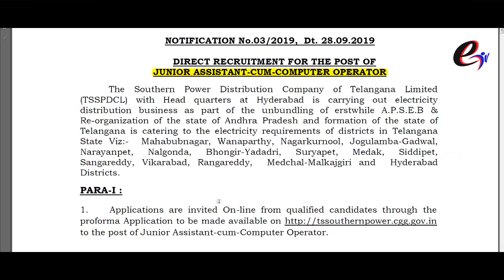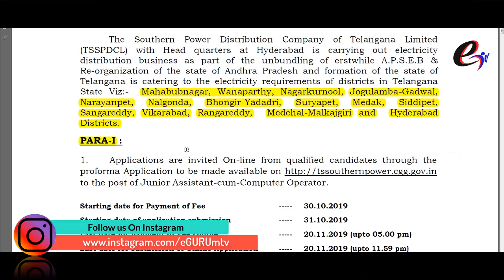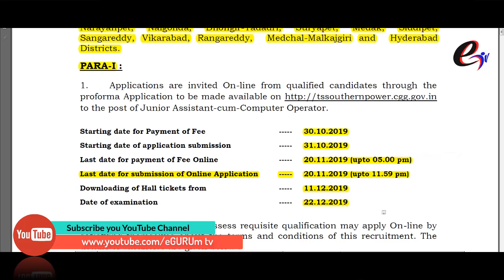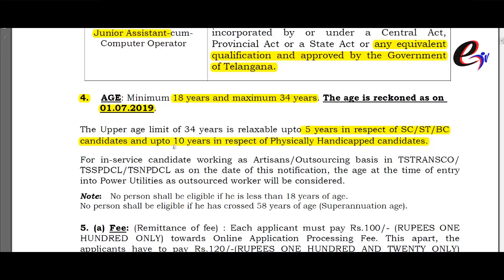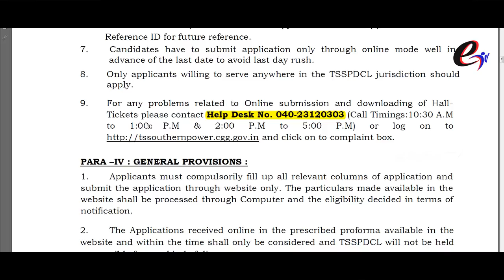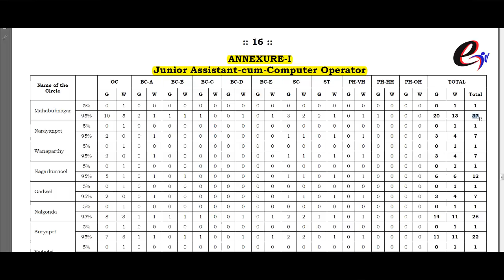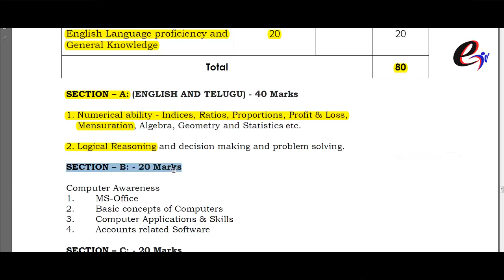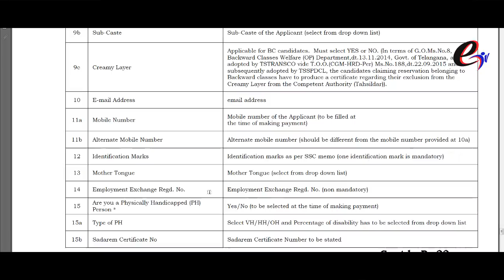TSSPDCL Junior assistant cum computer oparater notification 2019 total details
TSSPDCL Junior assistant cum computer operator notification 2019 total details TSSPDCL Junior assistant cum computer operator notification 2019 total details TSSPDCL 2019
for TSSPDCL Junior Assistant cum Computer Operator Online Coaching.

My Gear and my equipment :::

1. Camera
2. Lens
3 Camera Stand
4. Gorilla Pod
5. Mic
6. Lighting
7. Lights
8. Mic for Interview
9. Logo for interview mic
10. Mic Stand
11. Mobile tripod with selfie stick
12. Mobile Stand
13. LED Lighting